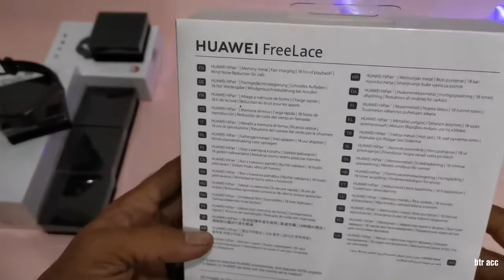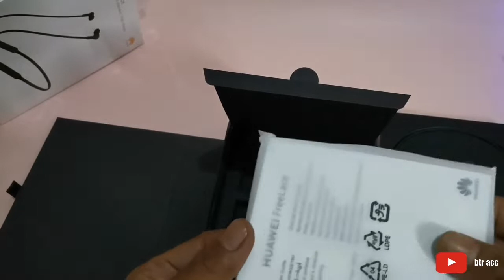Unboxing huawei freelace